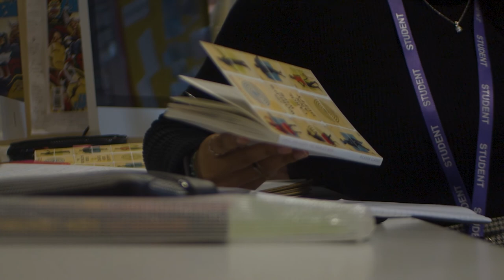A Level English Lit